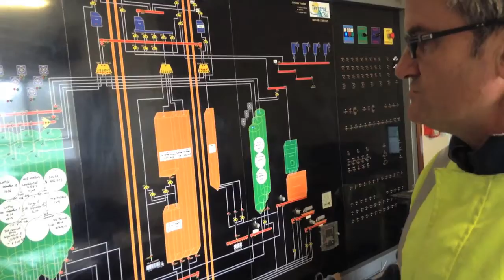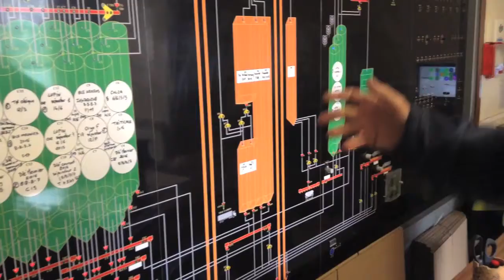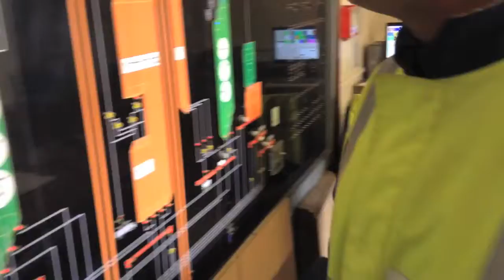Silo colosse /// Lusignan